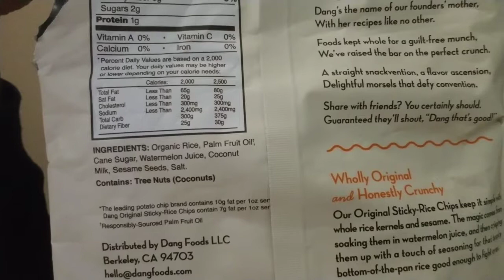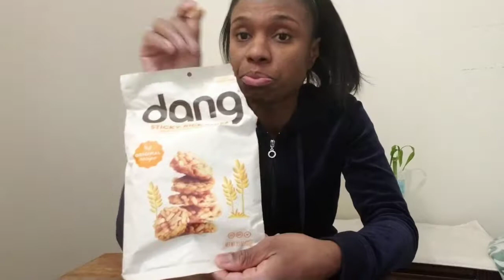These are some dang good chips (MUST TRY)